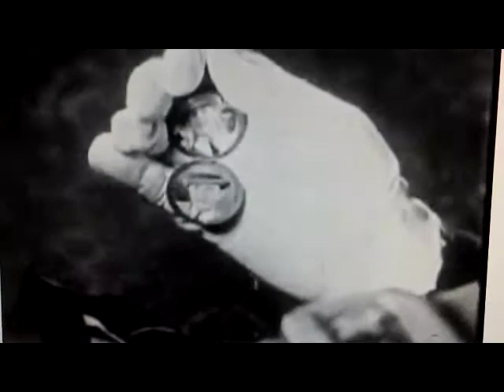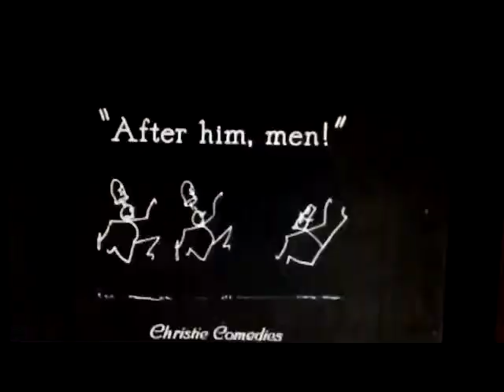Your Auntie Grizelda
Electric Guitar / Bass / "Drums" / Vocals

A Really Fun Monkees Tune that I  Claim No Rights To, Save the Actual Performance Here ... Video is P.D.